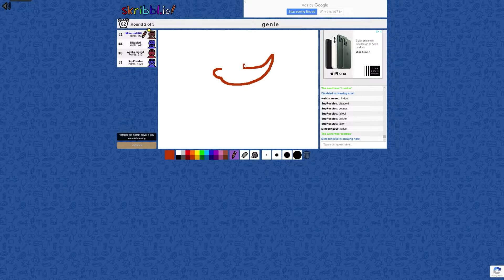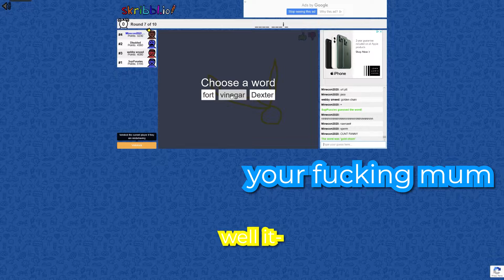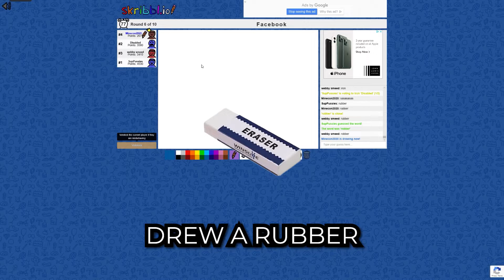Winnie The Pooh Meets VR??!!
streamed live on twitch @FulseyG